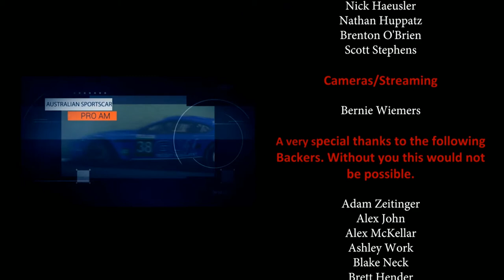RRTV Rallycross Super Series - Rd4 Lucas Oils Raceway 2018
RRTV is an Australian live virtual motor racing broadcaster who broadcasts Oceania iracing events.